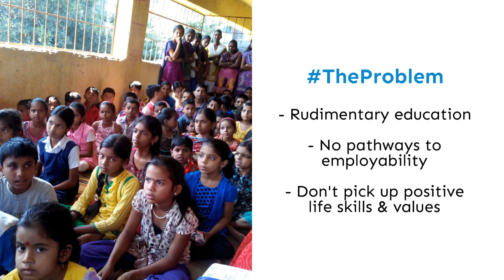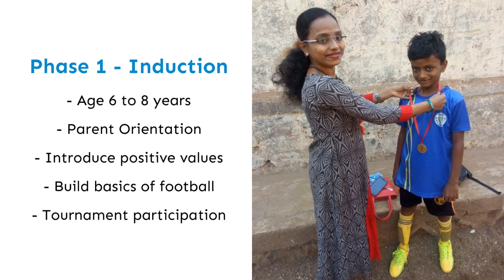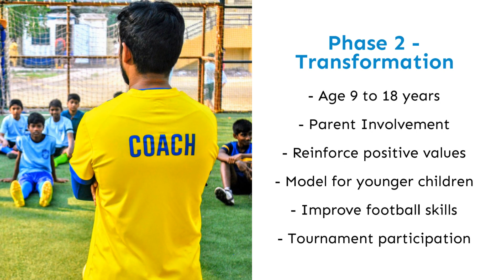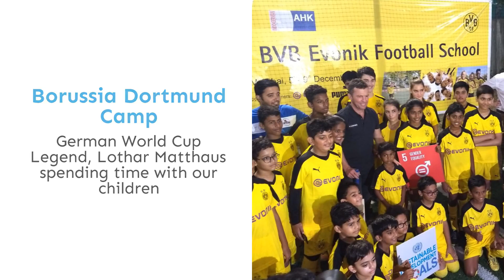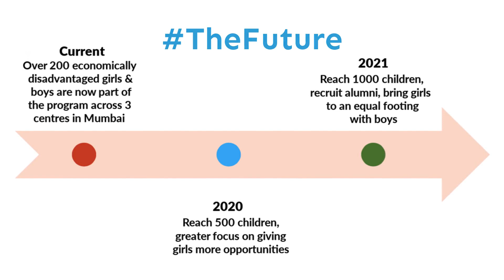Give Underprivileged Kids the Opportunity to Shine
We can only rise when we lift others. Donate today to help youth from economically disadvantaged backgrounds train like professionals at the Bengaluru FC camp to hone their skills and find pathways to a brighter future.